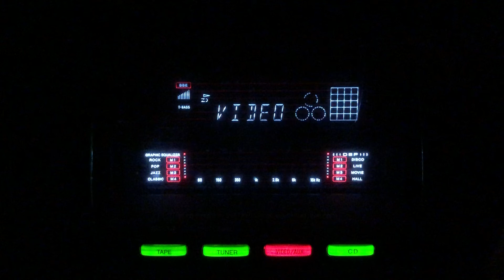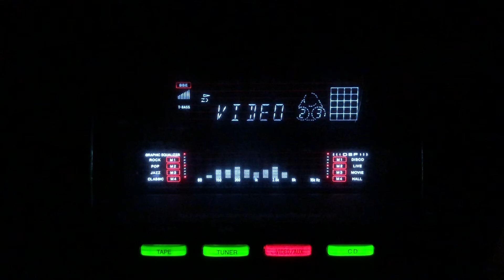Aji monh kyun chhipana-Bina Panipati?- Chitalkar-L:Pyarelal Santoshi M:C Ramchandra-Khidki/lnd/1948.